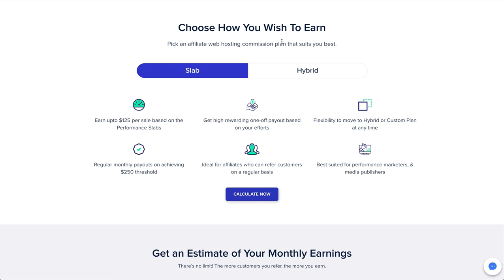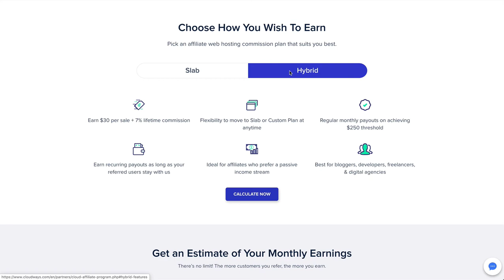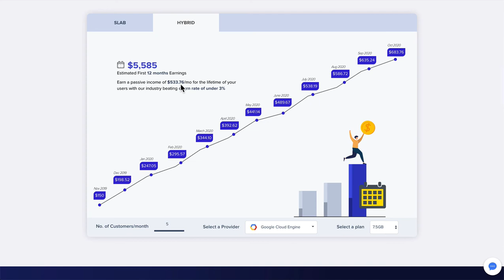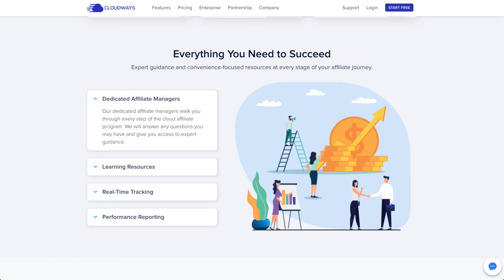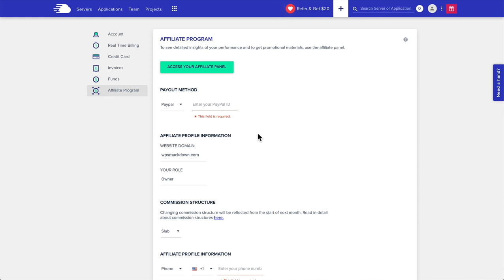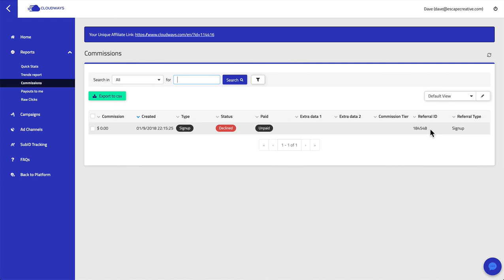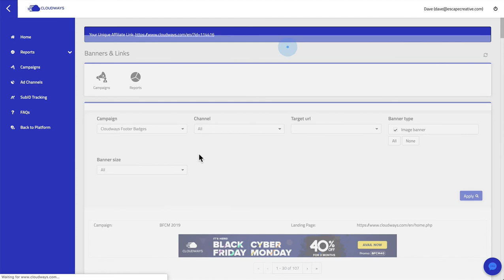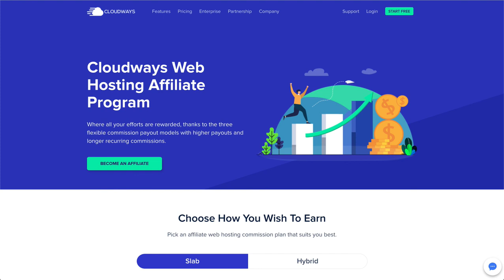Getting Started with the Cloudways Affiliate Program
👇 Signup

In this video, I'll walk you through the details of the Cloudways affiliate program. Cloudways is a managed cloud hosting platform with one-click installs of WordPress, WooCommerce and several other popular web applications.

Choose between 5 different cloud hosting providers...
• Digital Ocean
• Linode
• Vultr

...and let Cloudways manage & optimize the servers for you.

The Cloudways affiliate program is one of the few programs that lets you choose between two different types of commission structures, and even switch between them at any time (based on whichever is more profitable for you).

SLAB: Earn a one-time commission for each sale, but that amount increases as you refer more sales per month. Earn anywhere from $50 - $125 per sale.

HYBRID: Earn a smaller one-time commission for each sale, but also earn 7% recurring lifetime commission, for as long as they remain a Cloudways customer.

Other Cloudways affiliate program features include:
• 90-day cookie window
• $250 minimum payout
• Payments via PayPal (or bank transfer for $1,000+/mo.)
• Dedicated affiliate manager
• Custom affiliate panel with real-time reports & custom tracking links